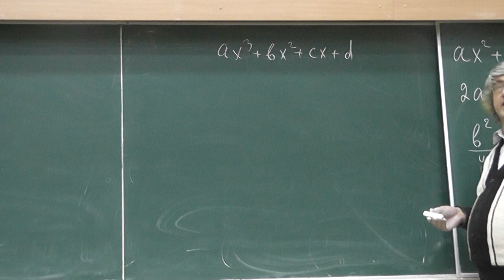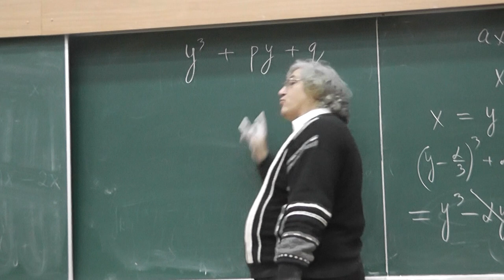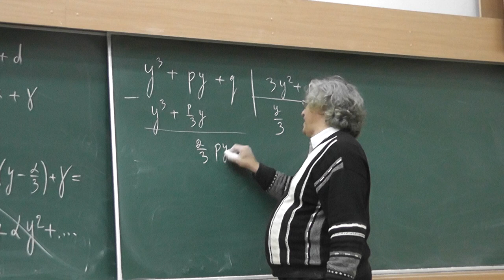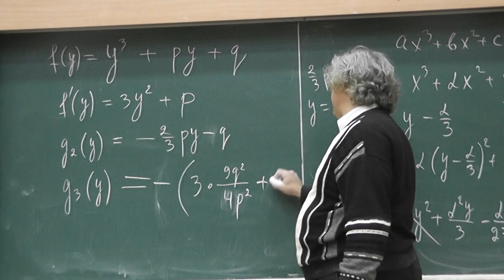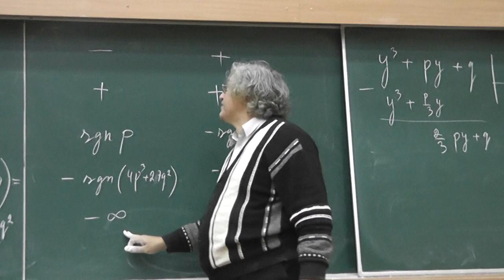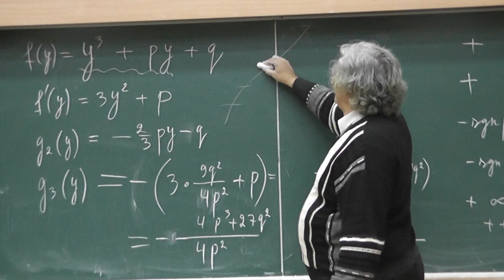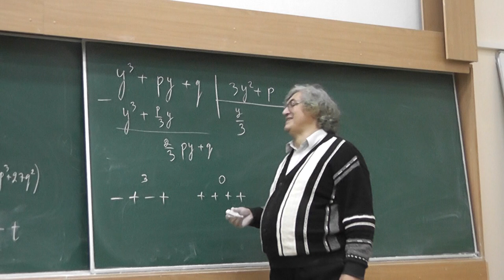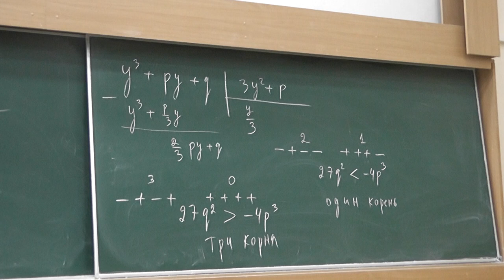6 Теорема Штурма для многочлена третьей степени